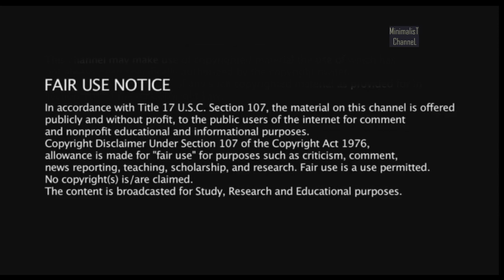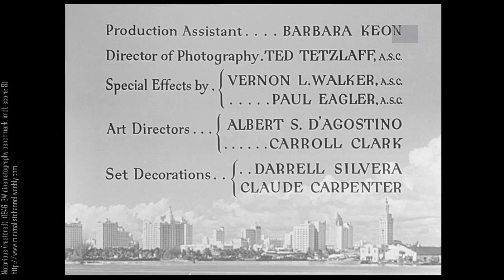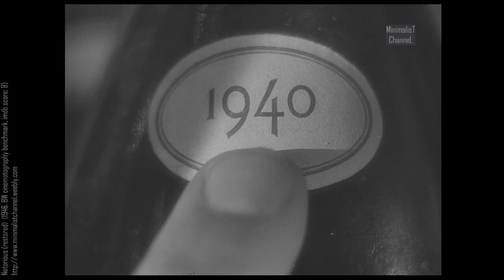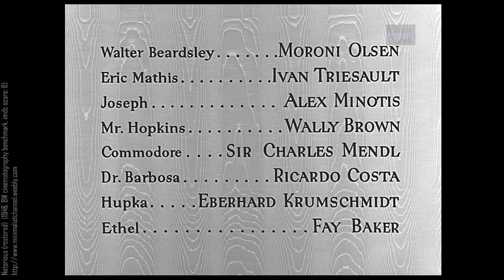Notorious (Full Movie Restored)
Notorious (Full Movie Restored). Directed by Alfred Hitchcock, starring Ingrid Bergman and Cary Grant.